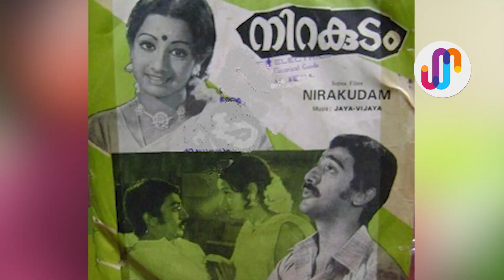ബിച്ചു തിരുമലയ്ക്ക് വിട : കവിയുടെ അറിയപ്പെടാത്ത ജീവിത വഴികൾ Bichu Thirumala Silver Screen Malayalam